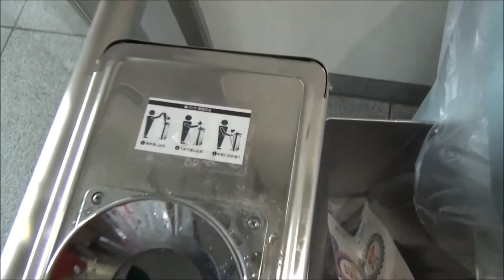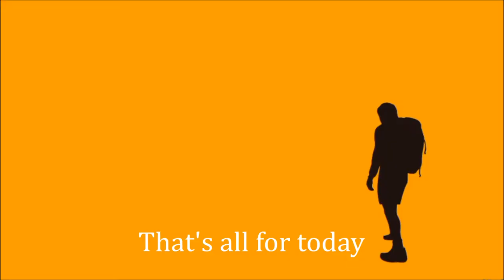Automatic Umbrella Wrapping Machine (傘袋自動装着器) 【JAPAN TRAVEL GUIDE】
Location: Throughout Japan (日本中)